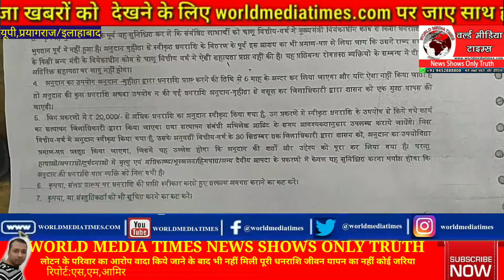लोटन के परिवार का आरोप वादा किये जाने के बाद भी नहीं मिली पूरी धनराशि जीवन यापन का नहीं कोई जरिया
लॉकडाउन के दौरान जमात से जुड़े लोगों पर टिप्पड़ी करने से उपजे विवाद में एक पक्ष के द्वारा दूसरे पक्ष के युवक को गोली मार दी गई थी जिसमें उसकी मौत हो गई थी चूंकि मामला दो समुदायों से जुड़ा हुआ था इस लिए तूल पकड़ने लगा था जिसके बाद मौके पर पहुँचे सरकार के लोगों ने परिवार को मदद करने का आश्वासन दिया और 5 लाख रुपये की रकम दे कर मदद करने की बात कही थी ।

 अब परिवार का कहना है कि उनको पूरा पैसा नहीं दिया गया है और ना ही उनकी कोई मदद की गई है जिससे उनको अपने बच्चों का भरणपोषण करने में तमाम कठिनाइयां सामने आ रही हैं और अब परिवार पालना मुश्किल हो रहा है परिवार का कहना है कि 5 लाख में 4 लाख मिल चुका है पर एक लाख कब मिलेगा और दिया जाएगा भी या नहीं उसका भी कोई भरोसा नहीं है परिवार मृतक की पत्नी के लिए नौकरी की मांग कर रहा । परिजनों का कहना है कि कोटे से राशन भी नहीं मिल पा रहा है जिससे उनको दो जून की रोटी नसीब हो सके फिलहाल परिवार की स्थिति देख कर अंदाजा लगाया जा सकता है कि उनकी माली हालत क्या होगी और उनका जीवन किन संघर्षों से गुजर रहा होगा अभी फिलहाल इस परिवार को किसी भी तरह की सरकारी सहायता नहीं ढ़ी गई है उस 4 लाख रूपयों के अलावा जबकि परिवार अभी उम्मीद लगाए उसी के आसरे बैठा है ।

गांव का लोटन निषाद अपने कुछ साथियों के साथ पेपर में कोरोना से जुड़ी खबरे पढ़ रहा था जिसमें जमातियों से जुड़ी खबर पर चर्चा हो रही थी । इसी दौरान उधर से गुजरे मोहम्मद सोना ने इनकी बातों का खंडन किया और विरोध करने लगा । इसीबीच मौके पर पहुंचे लोगो ने मारपीट शुरू कर दी और गोलियां भी चलाई जिसके चपेट में आकर मौके पर ही लोटन की मौत हो गई । इस मामले में पुलिस ने मुख्य आरोपी सहित दो लोगो को गिरफ्तार कर जेल भेज दिया था। हत्या के बाद उपजे तनाव को देखते हुए गांव को पुलिस छावनी में तब्दील कर दिया गया था वही जिला प्रशासन ने मृतक के परिजनों को तत्काल 5 लाख रुपये मुआवजा देने की घोषणा की थी जिसमें उनको अभी मात्र 4 लाख रुपये ही दिए गए हैं और परिवार की आर्थिक स्थिति बेहद खराब है जिससे उनका गुजर बसर होना मुश्किल हो रहा है ।

बाइट : मृतक की पत्नी
बाइट : मृतक का भाई